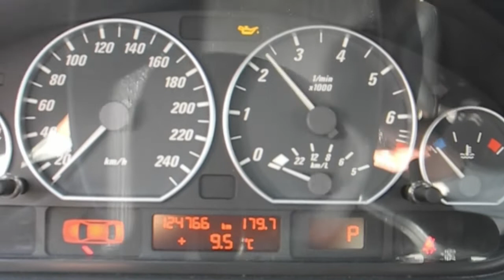【Garage Verde】BMW 330 Ci M-Sports